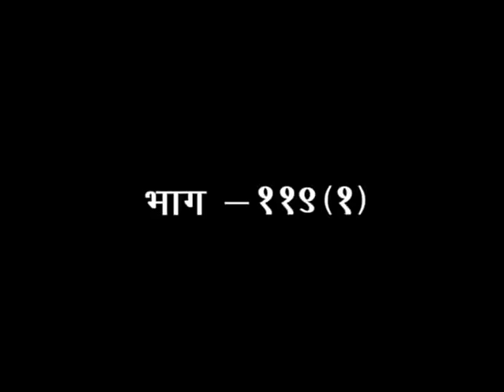संघर्षों से भागना नहीं है , जागना है सीखना है II डॉ . साध्वी देवप्रिया